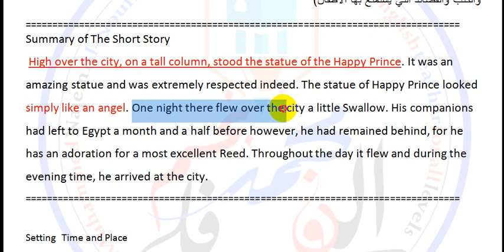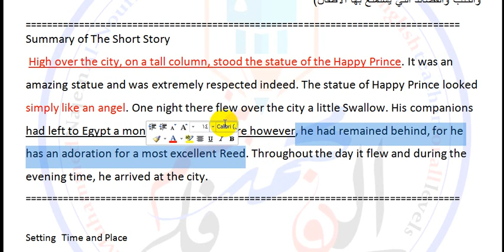7- شرح قصة الامير السعيد Happy Prince | شرح الملخص Summery | المرحلة الثانية-قسم اللغة الانكليزية.